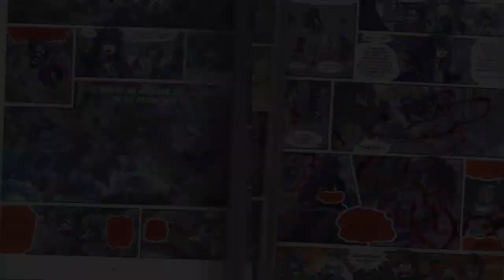les légendaires tom 13 et 14